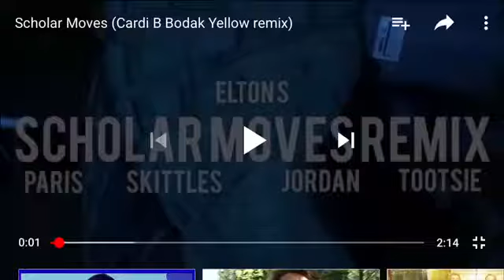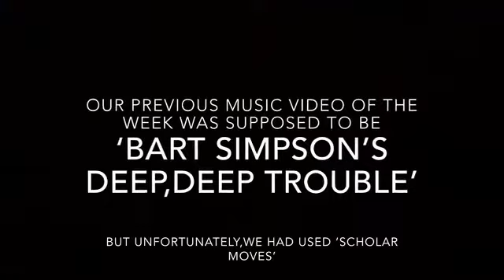Caliste Way Morning Announcements 6 22 18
Episode 4